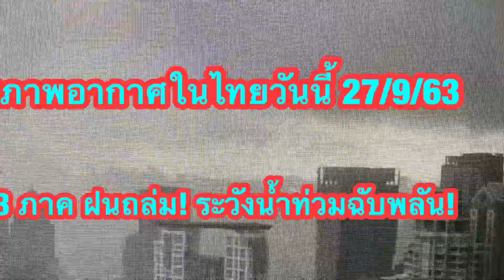พยากรณ์อากาศประจำวันที่ 27/9/63